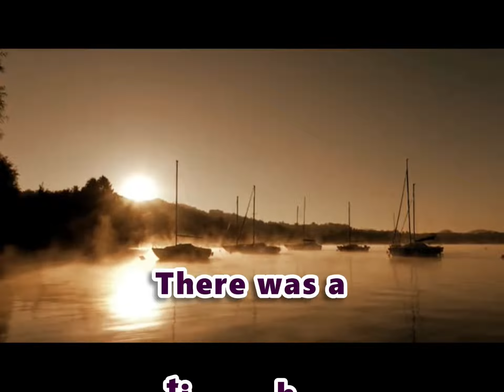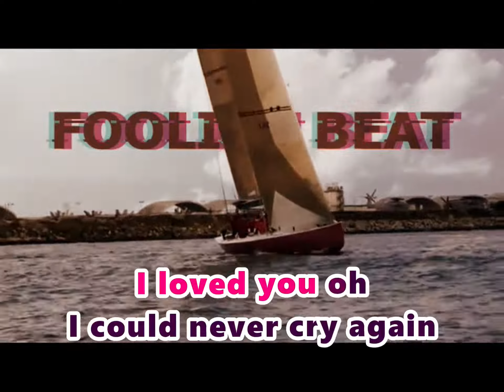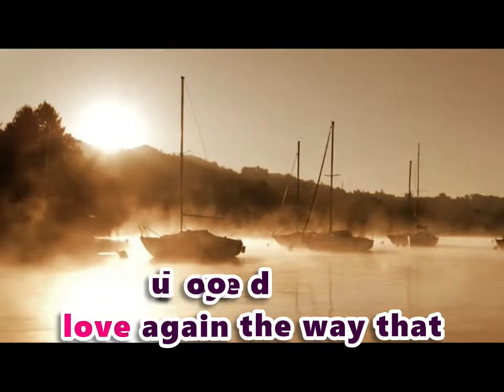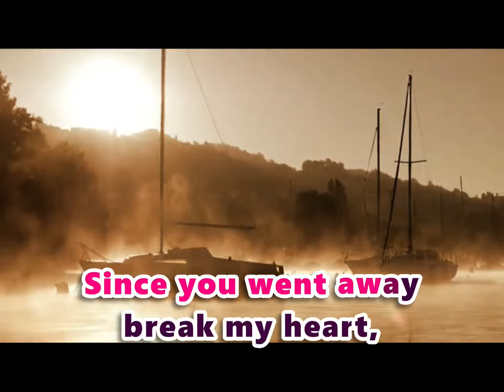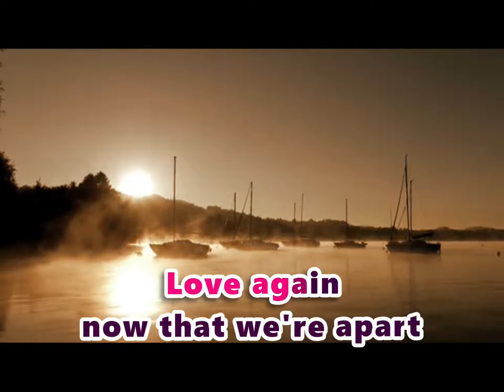Foolish Beat - DEBBIE GIBSON (KARAOKE VERSION)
Foolish Beat (KARAOKE VERSION) - Debbie Gibson

Should you wish to watch for more on my CHANNEL, here are my PLAYLISTS as follows: ENJOY!